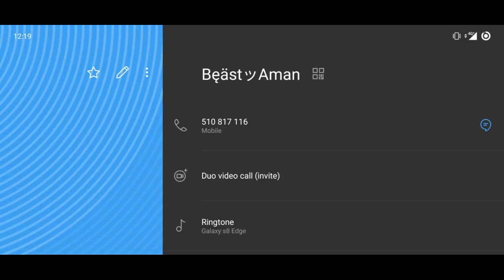Rank Pushing In PUBG Mobile | Diamond to Conqueror | Best way to Reach Conqueror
Android Gamer ©